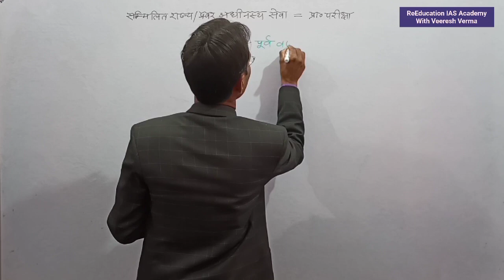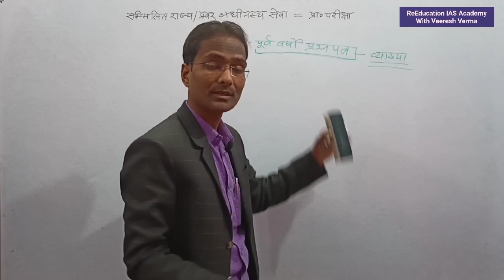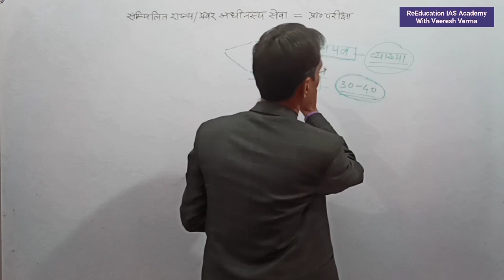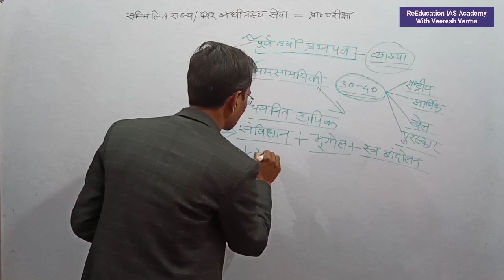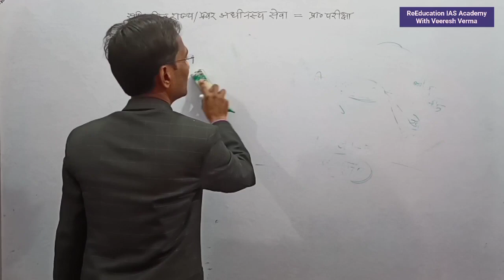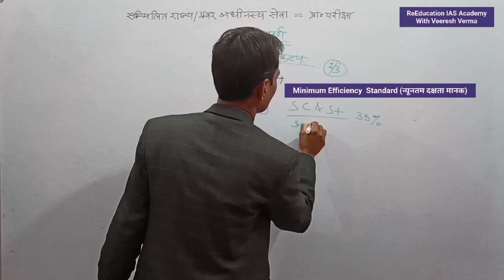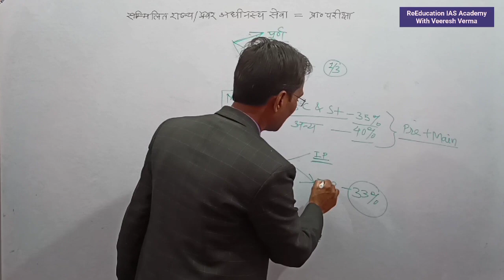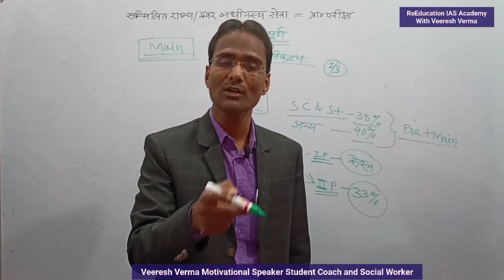पीसीएस प्रारंभिक परीक्षा के अभ्यर्थी इस परिवर्तन+ रणनीति को जरूर देखें/ PCS notification2021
प्रारंभिक परीक्षा के अभ्यर्थी इस परिवर्तन+ रणनीति को जरूर देखें/ इस वीडियो के जरिए PCS notification2021 को विस्तृत रूप से  विश्लेषित किया गया है अ